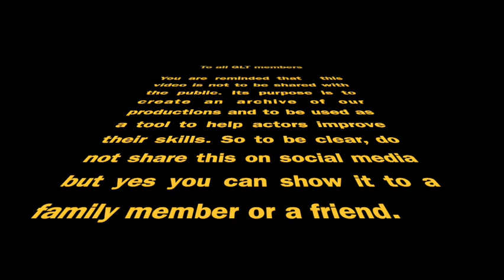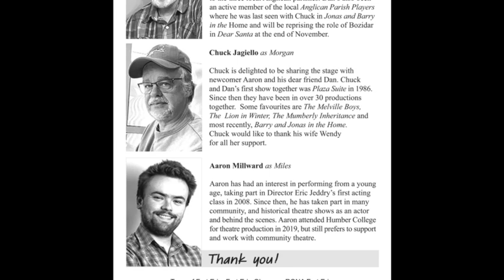The Drawer Boy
A GLT production of The Drawer Boy by Michael Healey